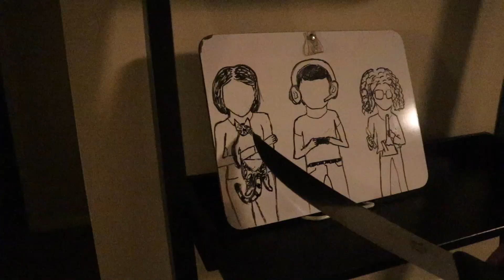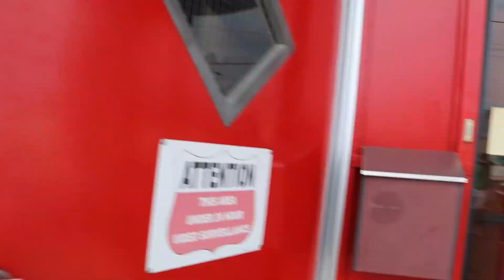SHOWTIME! (St Patty's Day...Eve)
NOTICE: I may end up changing my upload day to Tuesdays. For now, it is still Sunday, I'll keep you guys updated. Enjoy!